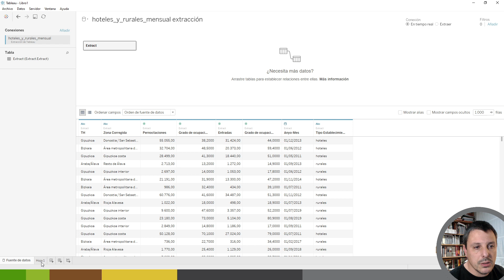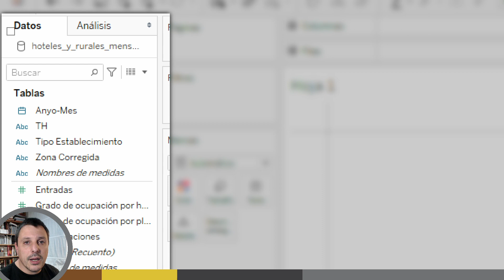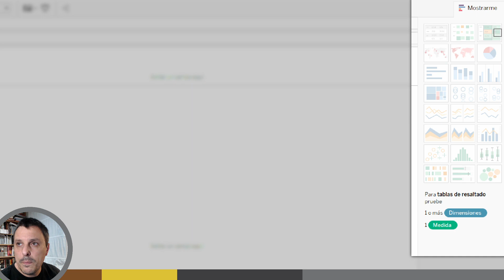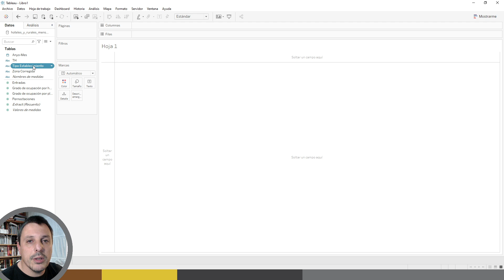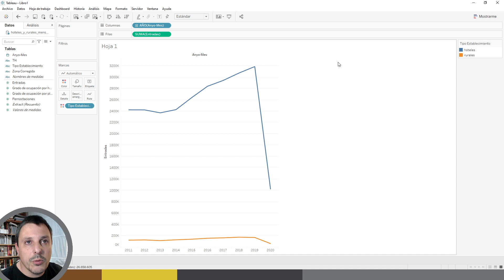GVD 2020-2021 - Tableau Desktop - Interfaz principal